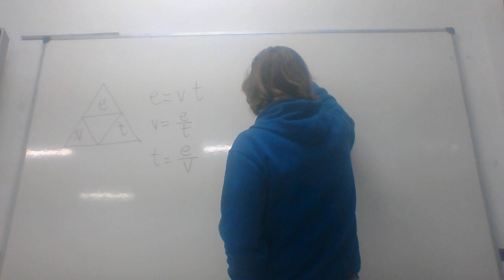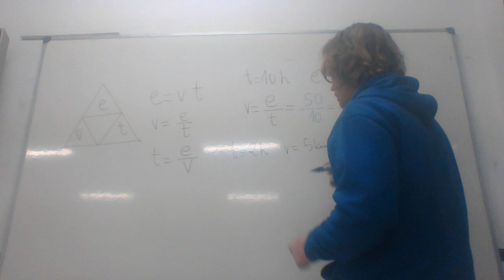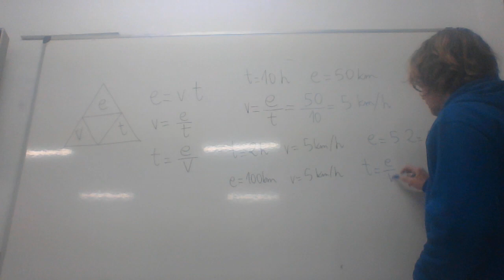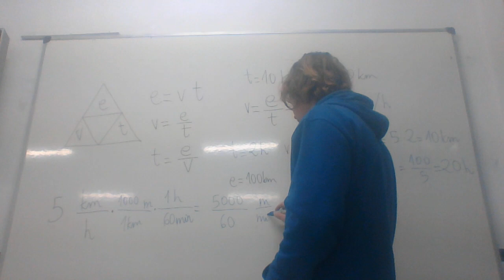Cinemática 2 ESO TIC ESO Bachillerato IES Monterroso